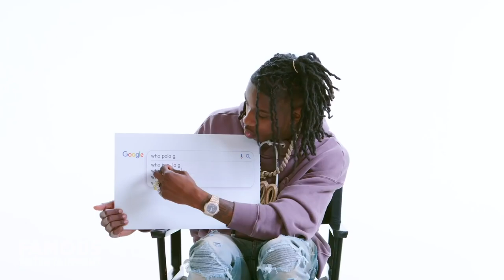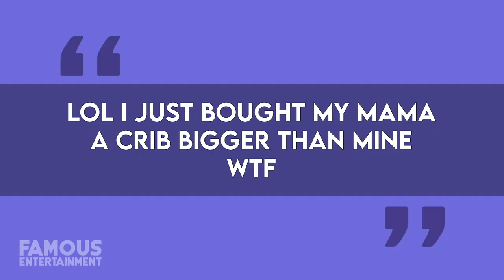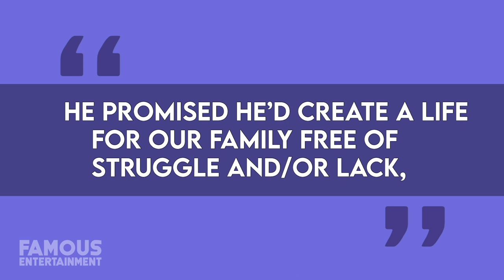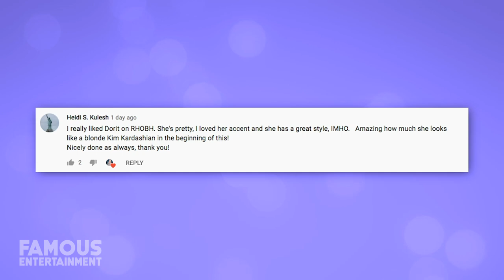Polo G | House Tour | $4.9 Million Chatsworth Mansion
Not only has rapper Polo G been leveling up in the hip hop scene lately, he’s also been upgrading his real estate. He had bought his mom a home in Atlanta back in February, and now had the money to treat himself to a nearly $5 million villa style mansion in the Chatsworth area of Los Angeles. Today we’ll check out the young rapper’s impressive starter home which is full of some crazy features.